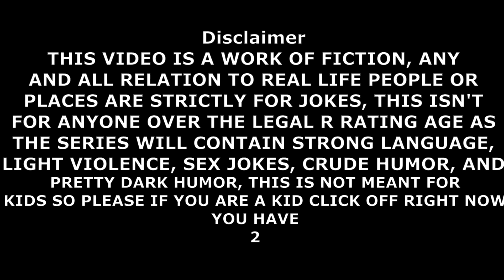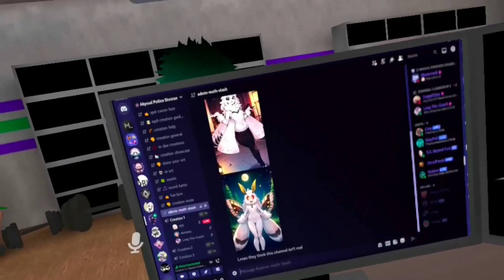My Adventures With Detective Deku Season 1 Episode 1: Logan Paul (VR Chat Roleplay)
My Adventures With Detective Deku is a similar concept to Detective Rom and Disciple Matt which was cancelled after 1 episode but was reconstructed into this. Now Each Season will be 8-10 episodes with Season 1 being 8 episodes so I hope you enjoy because this story is going to be darker and darker the more it goes, while also managing to be pretty funny. The Story is about a guy who is working with Detective Deku but they suck at their job so that puts them in a predicament. Will they keep their jobs? Will the man you watch through be able to save his backstory from being let out? Find out in this 1st season!!!